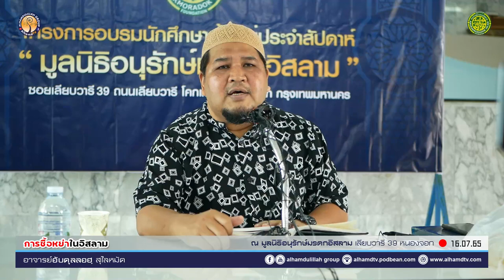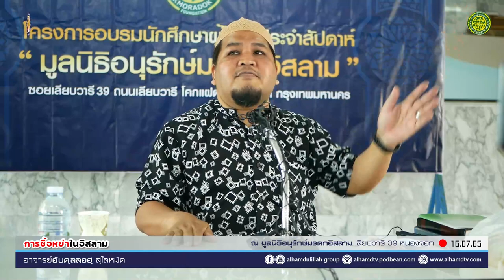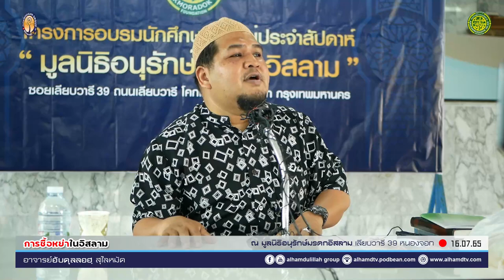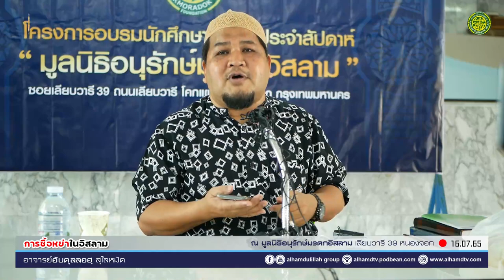AH 3101 การซื้อหย่าในอิสลาม โดย อาจารย์อับดุลลอฮฺ สุไลหมัด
16.7.65 @ มูลนิธิอนุรักษ์รดกอิสลาม เลียบวารี 39 หนองจอก
Tel & Line iD :
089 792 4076 (ดาวุด)
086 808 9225 (อับดุลการีม)
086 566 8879 (อนัส)
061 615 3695 (มุสตอฟา)